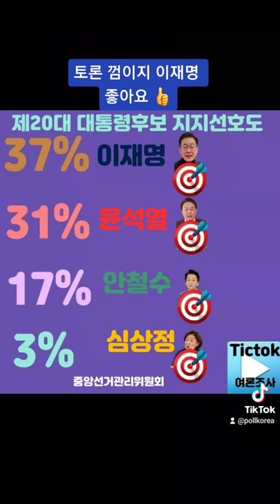토론 이재명 껌이지👍